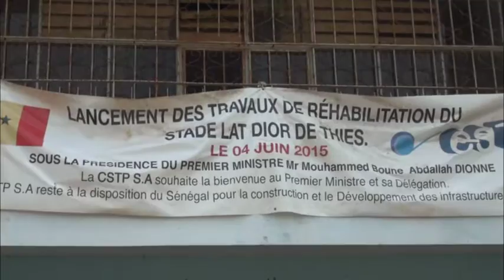lat dior thies